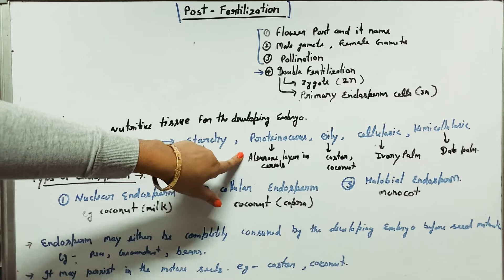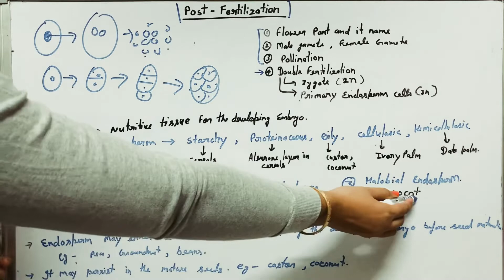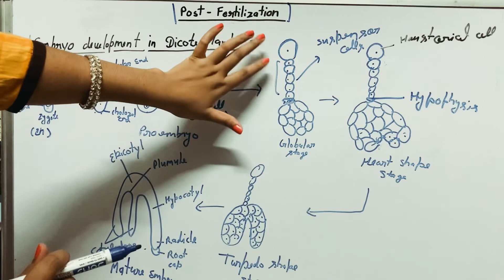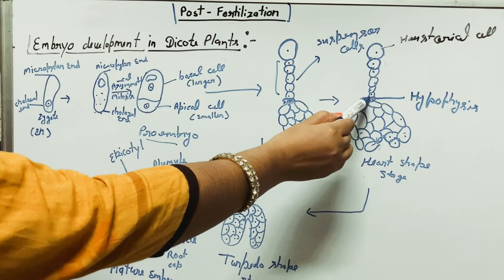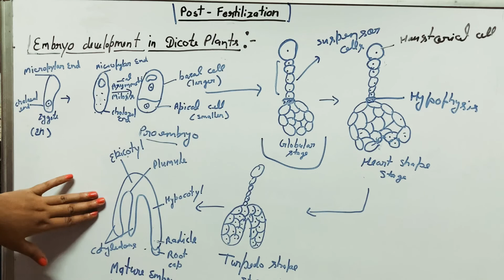Post fertilization events || Endosperm development || Embryo development in dicots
Post fertilization events  are explained in this video. How to develop endosperm from primary endosperm cell? What is nuclear endosperm, cellular endosperm and hallobial endosperm? how to develop a matured embryo in dicot plants? Globular shape, heart shape, turpido shape of developing embryo.